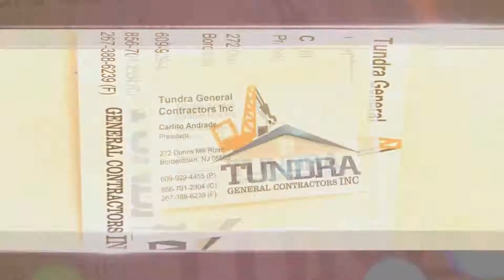VT TATI MEIRA E BANDA - FLAMES HOUSE EUA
+ MODELOS DE INTROS E PROJETOS

ÁUDIO E VÍDEO
STUDIO DJTAYLON
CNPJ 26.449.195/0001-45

TRABALHAMOS COM
PRODUÇÃO DE ÁUDIO E VÍDEO
VENDAS DE OFFS , GRAVAÇÕES
INTROS
VT COMERCIAL
ANIMAÇÃO
LOGOTIPO
FLYERS
VENDAS DE TEMPLATES (PROJETOS)
ETC